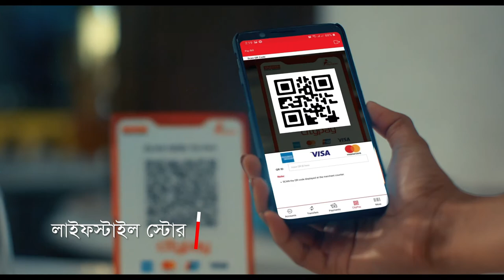CityPay QR Code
Dop        : Abdul Mamun